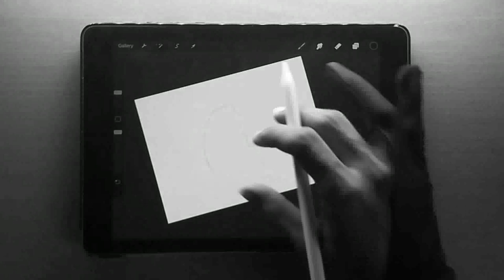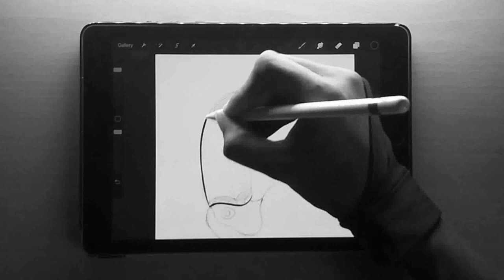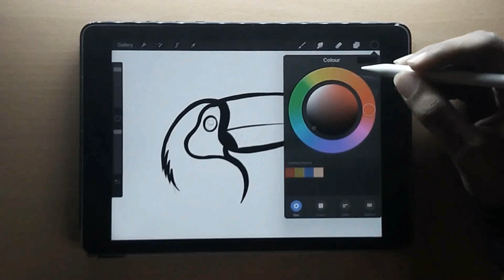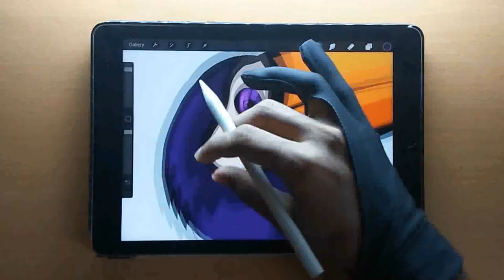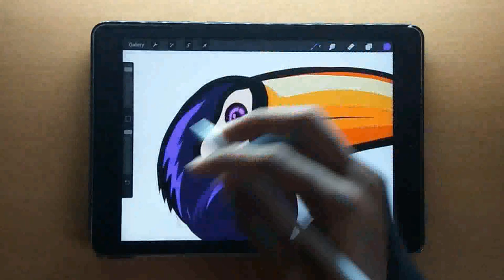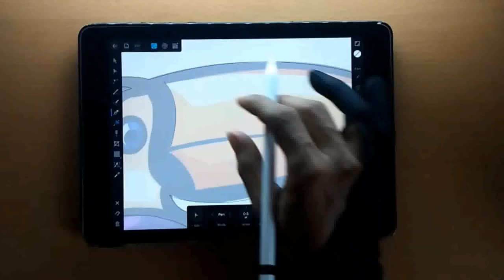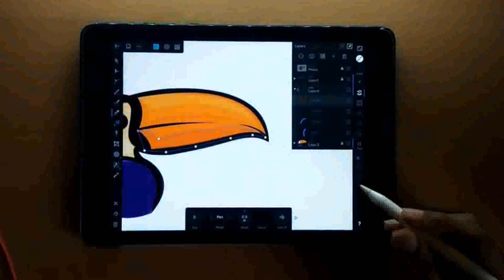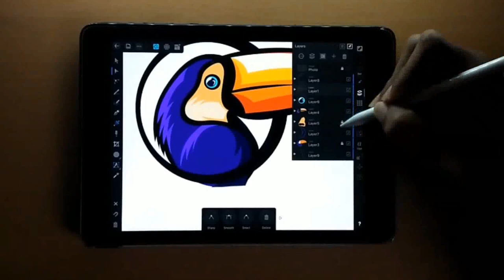Toucan Mascot logo - Using iPad pro - Procreate + Affinity Designer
This time I tried to use iPad itself to vectorizing the sketch. New Affinity designer app is super cool and very easy to use.

Software used : Procreate app, Affinity Designer